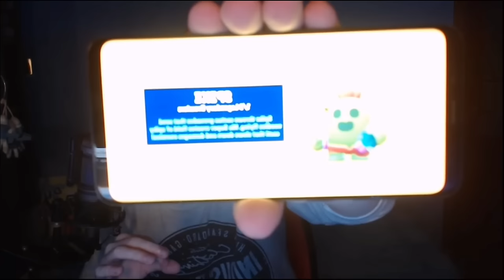Evolutia lui Madalin pe Brawl Stars, primul episod, primele lui legendare. 500 Trofee - 70K Trofee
Acest videoclip reprezinta evolutia lui Madalin pe Brawl Stars, adică primul lui episod, primele lui legendare, si cum a fost jocul in trecut. Clipul arata fiecare prag de trofee atins, de la 500 Trofee pana la 70.000 Trofee. Vizionare placuta. Acest episod a fost cerut de @Ace Of Spades